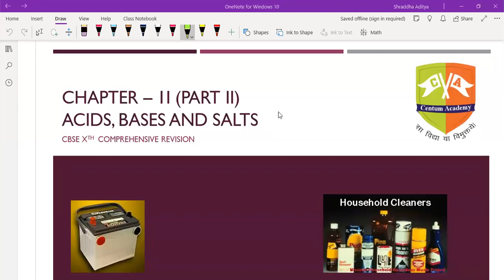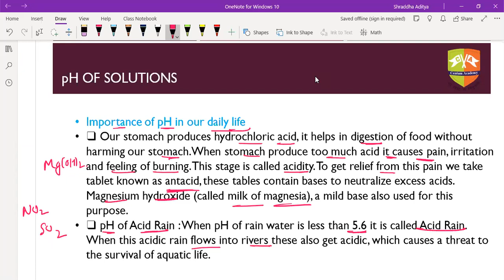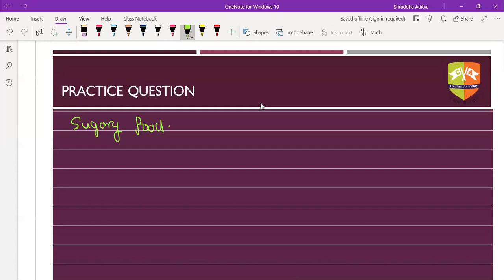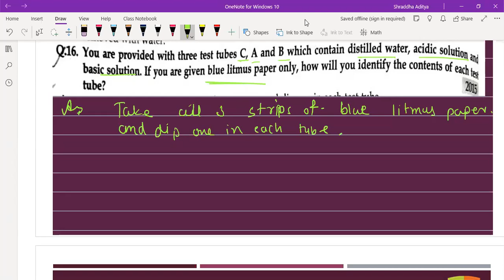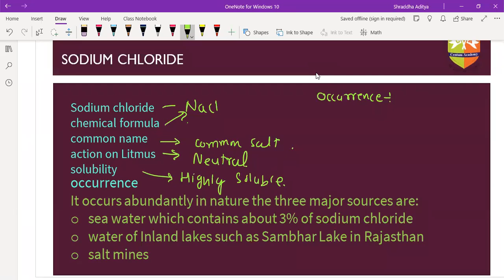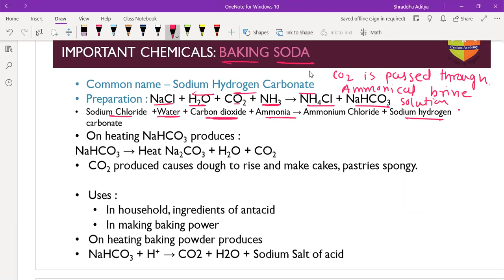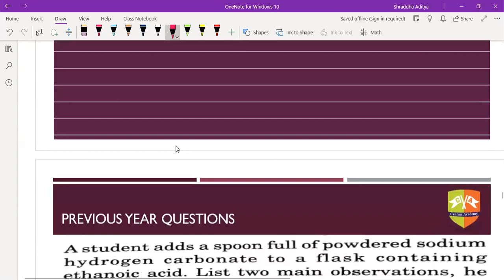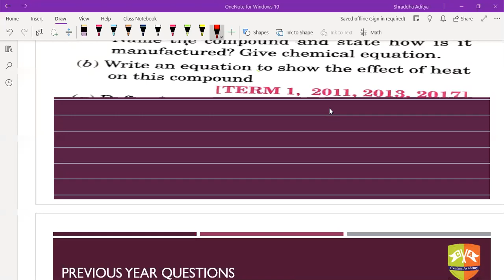Comprehensive Revision Program Grade X CBSE Boards || Chemistry || Acids, Bases and Salts - Part II